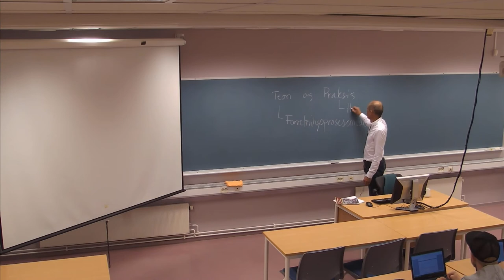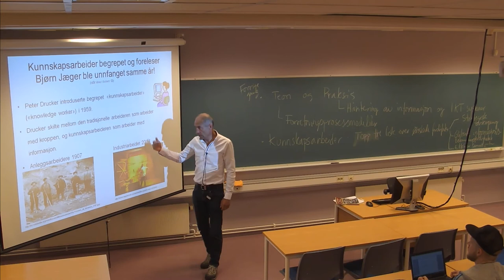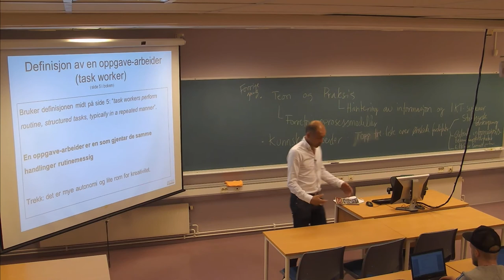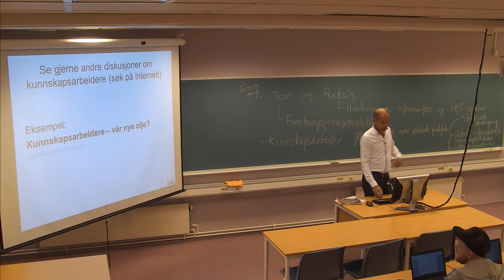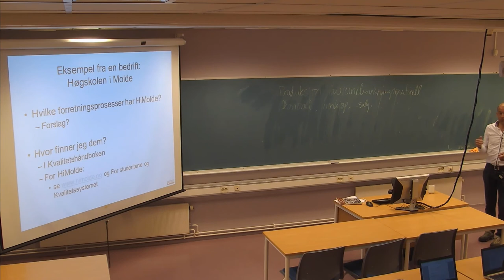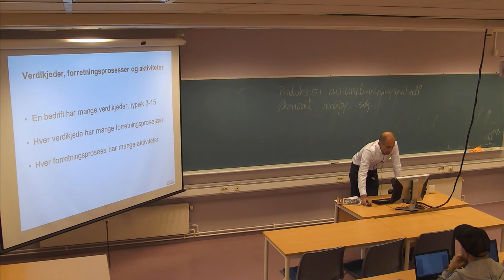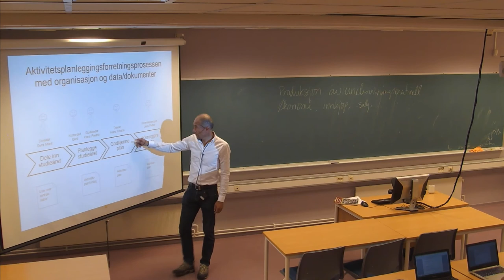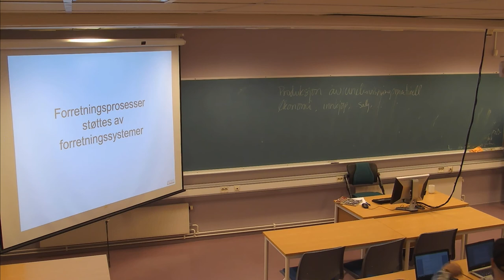01-F- 05 Forelesning IBE430 (05. sept. 2014)